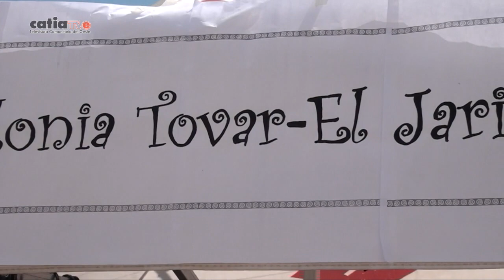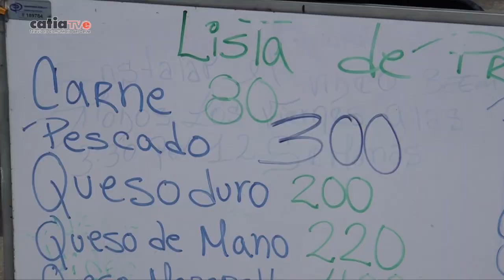CONFENABTRA R.P LLEVÓ A CABO CIELO ABIERTO EN FISCALÍA SUPERIOR DE ARAGUA